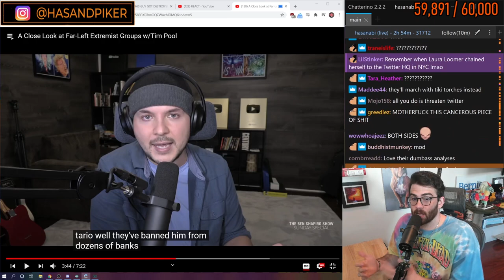Ben Shapiro and Tim Pool Still Don't Understand What Antifa is.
Hasanabi reacts to Tim Pool and Ben Shapiro talking about Antifa, and still being completely wrong about it.